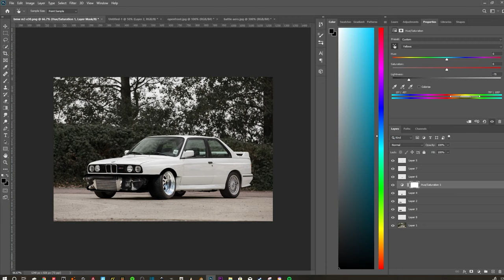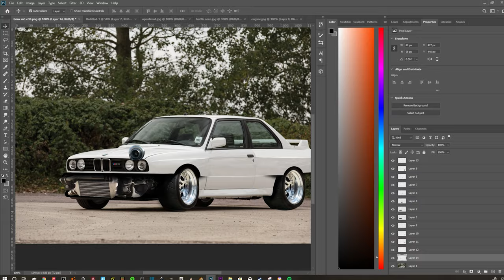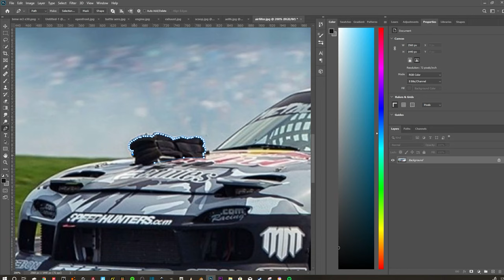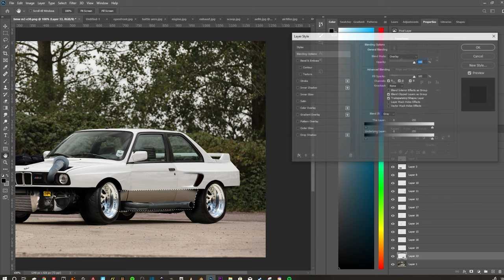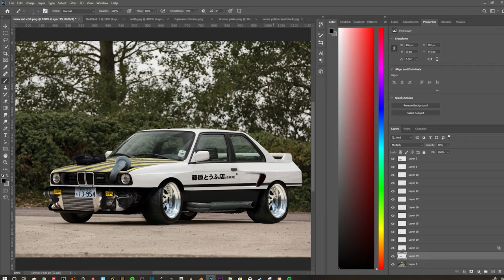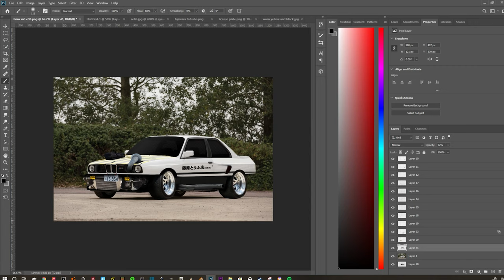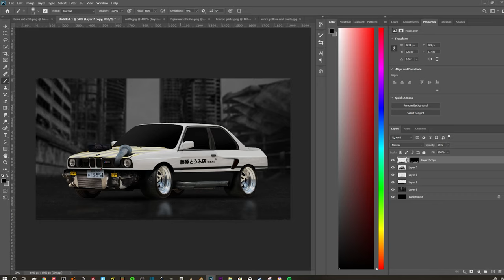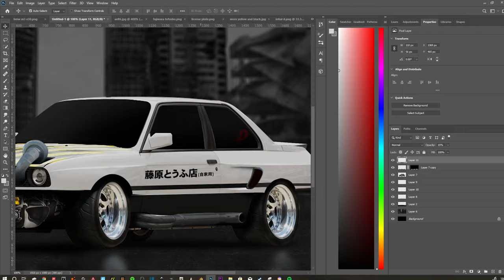BMW M3 E30 ‘AE-30’ | Virtual Tuning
Hello!
Today I virtually tune a BMW M3 E30 into a…something. Fine maybe I took a little tiny bit of inspiration from the JDM LEGEND, the Toyota Corolla AE-86, one of my dream cars. I really enjoyed this as it challenged me more than usual and I also got to be creative with it, using parts and stuff to make it look reasonable ratty and broken and used. It was successful in my humble opinion and of course looking back I would do things different but for now I feel it conveys the idea across. I’m happy with this one and the video that goes along with it, I honestly went with whatever came to mind on this one xD. Hence the GT3 RS vent. But oh well it all mixed nicely. Oh, and the AE-86 livery heehee. It was fun and I want to do it again...soooo I am going to do another build like this, soon, later, near future? I have no idea, anyways, I hope you enjoy this video!

Time~1hr20mins
Songs:
Harrison Ford – Nightstop
Ronin – JanTrax
Damn Gurl – NEFFEX